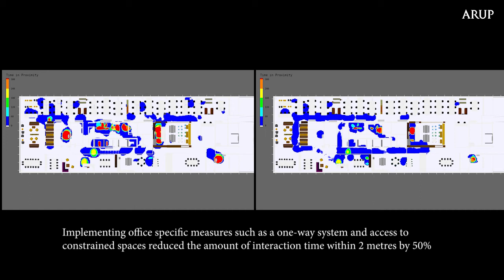Liverpool Office in MassMotion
Interactive walk through of the Liverpool office with 2m distancing in place.